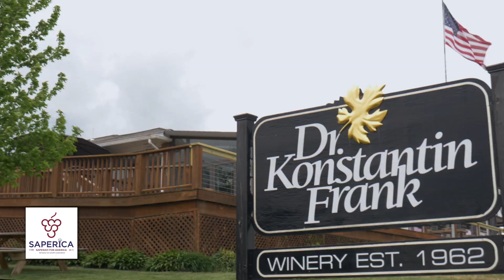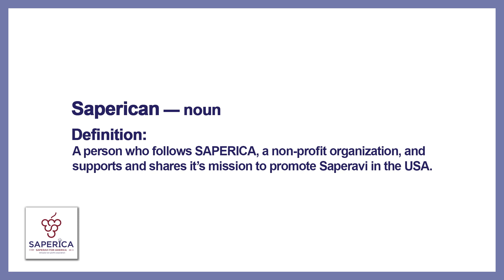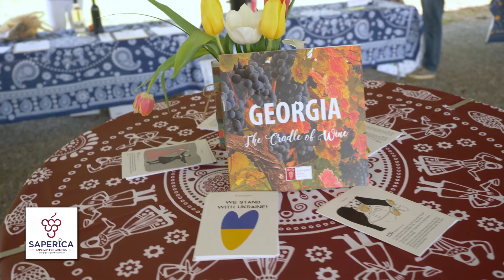1st Annual Saperavi Festival in Finger Lakes, NY - 2022 promo video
The 1st annual Saperavi Festival in Finger Lakes, NY organized by Saperica Inc (501(c)(3) non-profit corporation), Dr Konstantin Frank Winery and Chama Mama Restaurant from NYC.

Saperica's mission is to promote Saperavi and other Georgian grape varieties along with Georgian gastronomy and culture in the Finger Lakes, NY and around the U.S., by organizing and facilitating educational seminars and exchange programs between the regions, for wine and culinary professionals and enthusiasts.